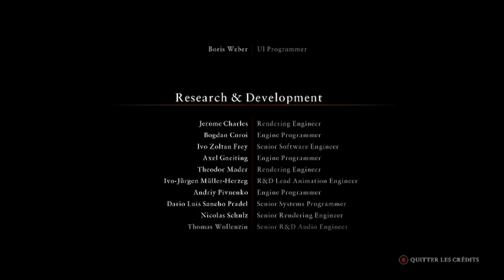Let's Play [Xbox One] | Ryse: Son of Rome | FR [HD] #8 Episode FINAL : Fils de Rome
Si vous avez aimé pensez à laisser un pouce vert ça fait toujours plaisir :)